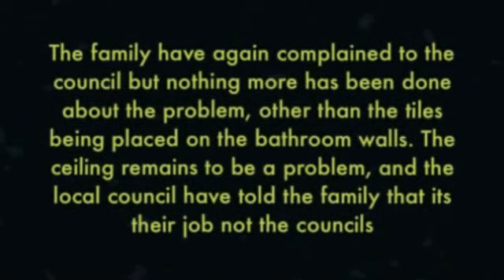A sad case of a family of six in one of London's boroughs (Tower Hamlets).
A sad case of a family of six that live in a one bedroom flat in one of London's boroughs (Tower Hamlets). The family of six have been living in the flat since 2007, and over the years have had a problem with damp on the walls and ceilings. The family reported the problem to their local council, and the council had tried to resolve the problem by fixing the kitchen and placing tiles in the bathroom. However, the damp remains in the flat even in bedroom, however, the bathroom is the worst.

The family have again complained to the council but nothing more has been done about the problem, other than the tiles being placed on the bathroom walls. The ceiling remains to be a problem, and the local council have told the family that its their job not the councils.
The father has recently discovered that he and two of his children have Tuberculosis. He was hospitalised from the 15th to the 18th of January 2013. When discharged he was told to wear a mask and has since been separated from his family i.e. so not to pass the illness onto anyone he comes into contact with. He has also lost his job as a driver over fears he could pass the illness onto others.

He currently sleeps in his car outside the family flat. He has got support from his local MP, a letter from his GP and a letter from the hospital. He is now looking at taking action against his local coun